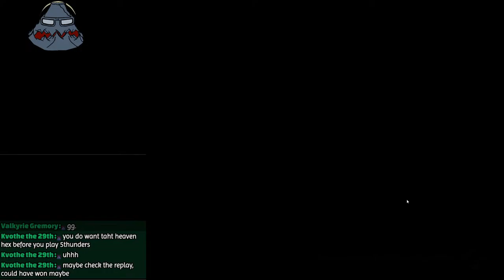The Climb to 3k Doa Mindset (Yan Chen)! Free Autobattling Card game! | Yi Xian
Yi Xian Is FREE now! Download the Game and have a try yourself.

Huge Update! Season 1.0 Is Upon Us.
Summary of The Changes:
1- A New Sect and 2 New Characters. Lets Discover them Together!
2- New Game Mechanic! Destiny Shop.
3- New Battle Maps! OMG Finally!
As Promised, We Return to Try Out Some New Features and Updates and hopefully I'm Not Tooo Rusty after months of hiatus.

It seems my people still want some Yi Xian Games. Well, I heard you and Lets Have More Fun than Last Time.

Shows some love.
If you enjoy My content Consider Showing Support through Joining the Floating Mountains Group or Send A Super Thanks.
Either way Have Fun and Enjoy the New Emotes. :rockwow:
Best Yi Xian Builds to beat Rank.

A great mix between slay the spire, auto pet battler and some Pretty awesome Cultivation Theme.

Yi Xian: The Cultivation Card Game is an online DBG with a background of cultivation. Every game is a deck building from scratch. Players can have stronger decks by changing cards, and then build more powerful routines to defeat all opponents to win.